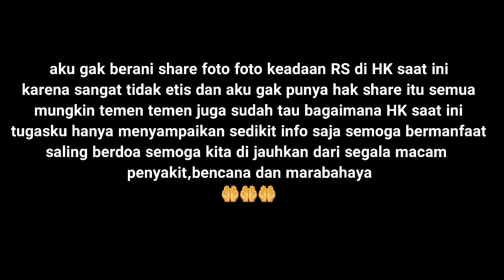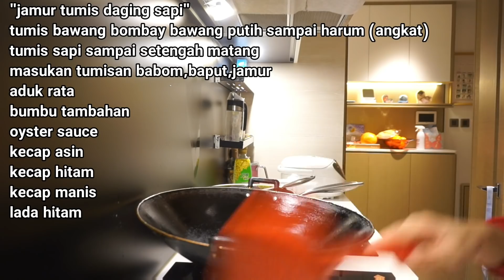POSITIF‼️1 GEDUNG HARUS DI IS0LASI⁉️ YA ALLAH 😢